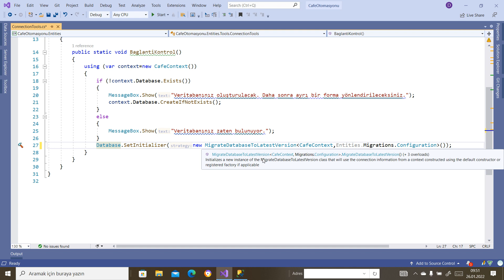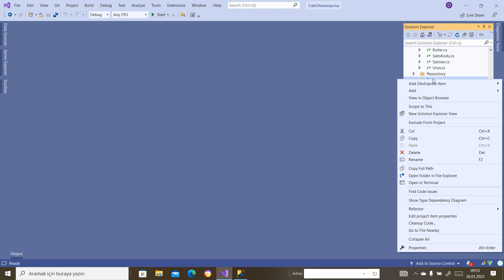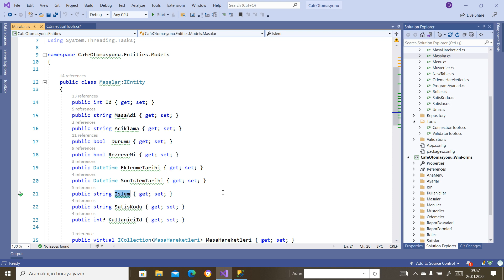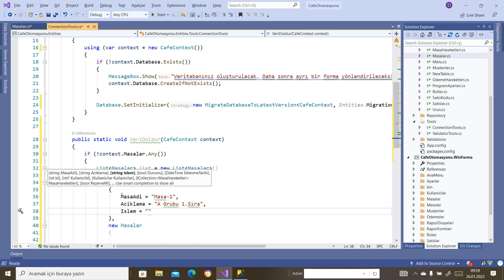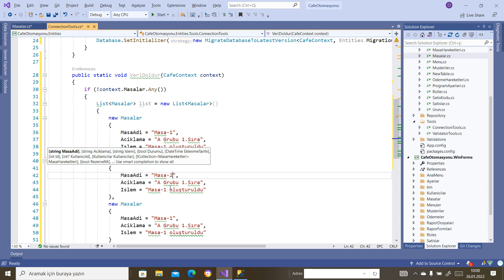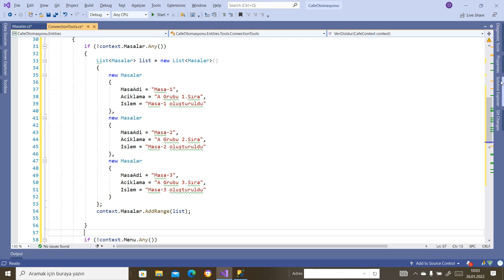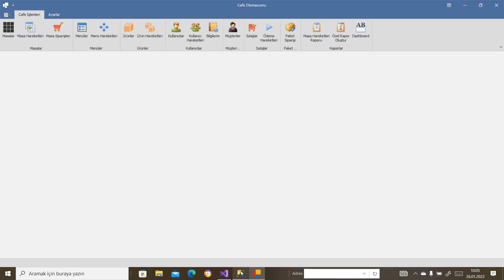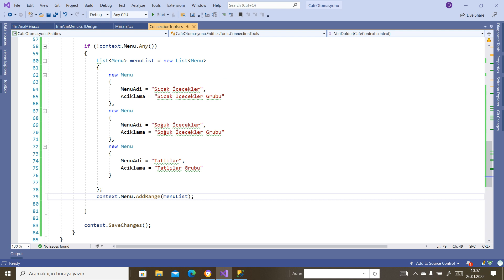C# DevExpress Katmanlı Mimari EF Code First ile Cafe Otomasyonu-76(Test Verilerimizi Oluşturma)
Program çalıştığında istediğimiz tablolara test kayıtları ekledik.
Veritabanı tohumlama ekleme kayıt record test database veritabanı
tablo table
Test Verileri